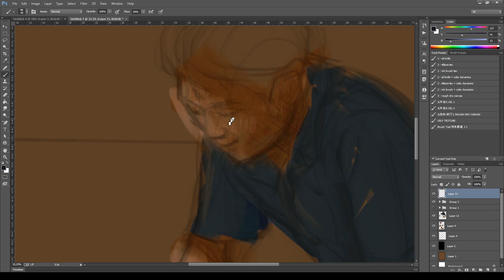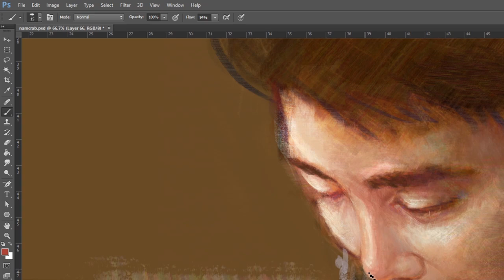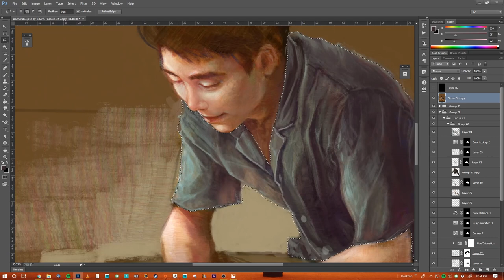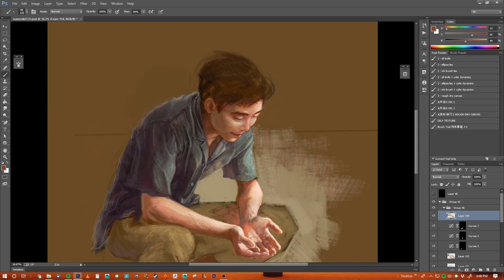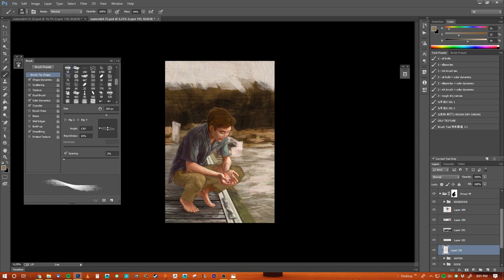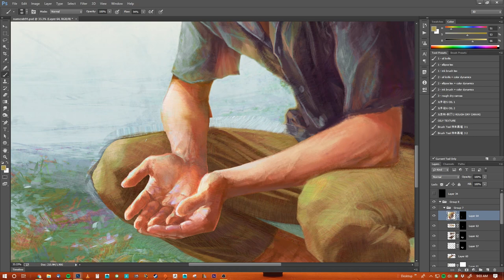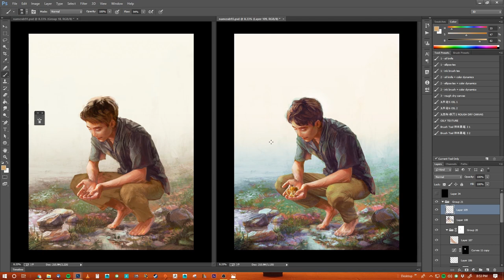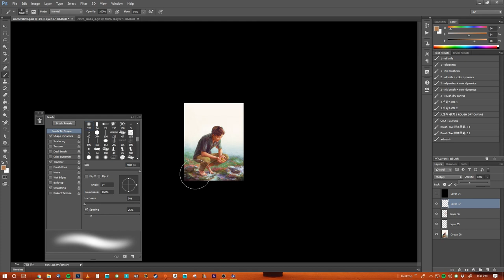BTS Namjoon Crab Whisperer Speedpaint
Kim Namjoon, a crab, a background, a timelapse etc.  I forgot to record a bunch of stuff (multiple versions of hands, 3 versions of the background i tried out at work, a foot, etc), but this is really as much as anybody could hope for from me.  I TRIED

15 hours ish?  I don't understand math or the passage of time.

Photoshop CC